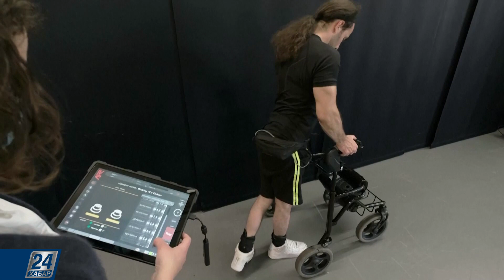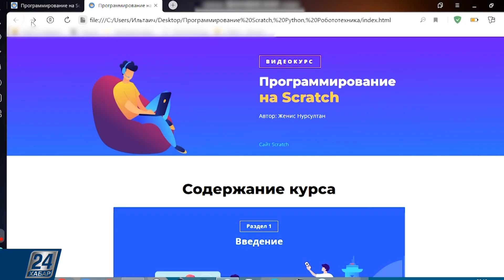Школьники стали авторами электронного учебника | Hi-Tech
- Триллион за полёт к Красной планете: Илон Маск рассказал о том, как может проходить колонизация Марса.

- Электроды и искусственный интеллект: разработан способ излечения от паралича.

- Дети пишут учебники: Петропавловские школьники стали авторами электронного учебника по программированию.